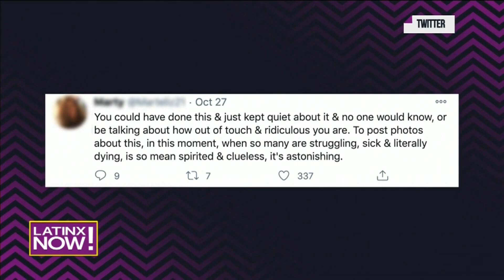Kim Kardashian celebra sus 40 años con una lujosa fiesta | Latinx Now! | Entretenimiento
Latinx Now! Kim Kardashian eligió una isla privada para celebrar sus 40 décadas y donde se dice gastó un millón de dólares, por lo que las críticas en redes sociales no se hicieron esperar.